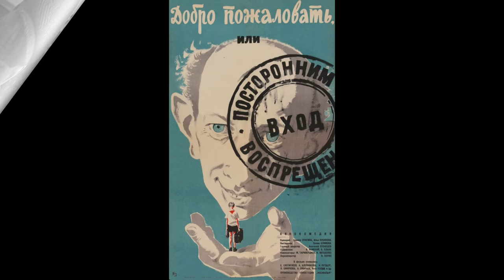Виктор Косых: биография, личная жизнь, причина смерти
Запоминающиеся, харизматичные, яркие – так можно охарактеризовать роли, которые в детстве сыграл в советском кино актер Косых Виктор Иванович. Для многих мальчишек картины, в которых он снимался, были культовыми – «Добро пожаловать или Посторонним вход воспрещен», «Неуловимые мстители», «Фронт за линией фронта». Получив актерский опыт очень рано, Иван Викторович влюбился в профессию и на протяжении всей жизни беззаветно отдавал себя кино.